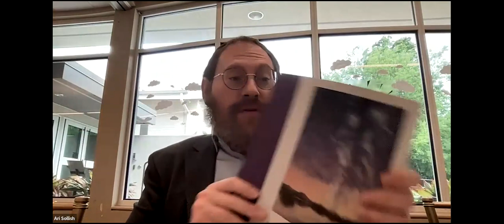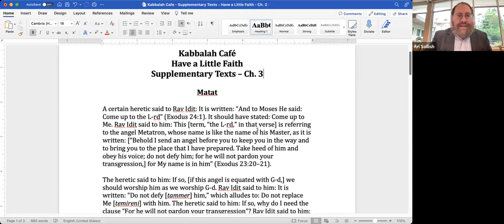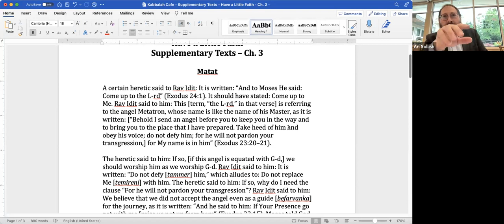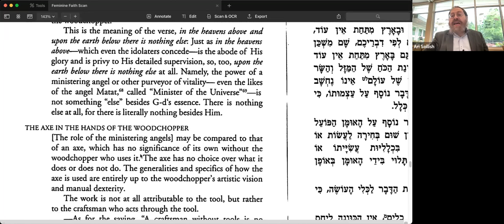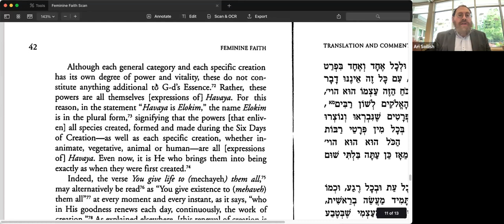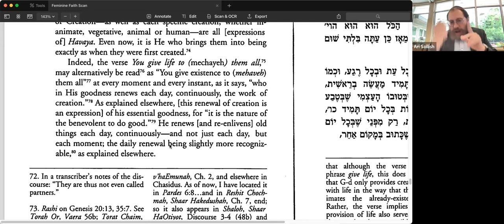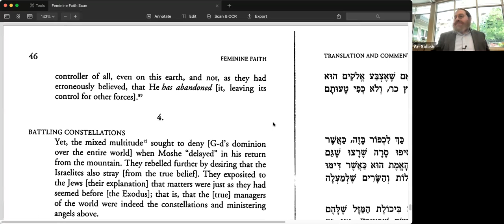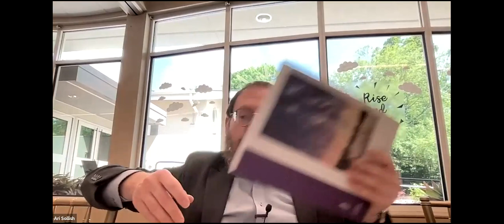Have a Little Faith - 8 - The Secret Life of Angels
Have a Little Faith - Part 8
“The Secret Life of Angels”
Recorded live at The Torah Center ATL on April 30, 2023

Our tradition teaches that there's a whole squad of heavenly beings, angels, each with their unique identity and their unique mission. Just as no two people are alike, no two angels are alike.

But what exactly differentiates one angel from the next? In a realm absent of material or even spacial definitions, what constitutes a thing's reality? More precisely, what makes a spiritual thing a "thing" at all?

The answer lies in understanding spiritual energy. And that's exactly what we'll explore in this cosmic session of Kabbalah Café. We'll look at heavenly spheres, realms, worlds, energies, and yes, angels -- all to ultimately gain profound insight into the nature of life on earth.

The Torah Center ATL takes pride in offering innovative, inclusive, and impactful educational programs to all. People from a diverse spectrum of life find the Torah Center to be a warm and non-judgmental community in which to experience the richness and authenticity of Jewish learning and heritage.